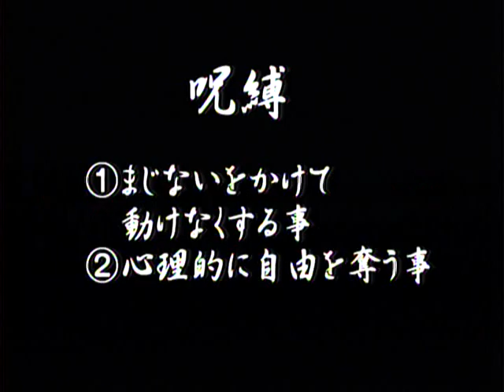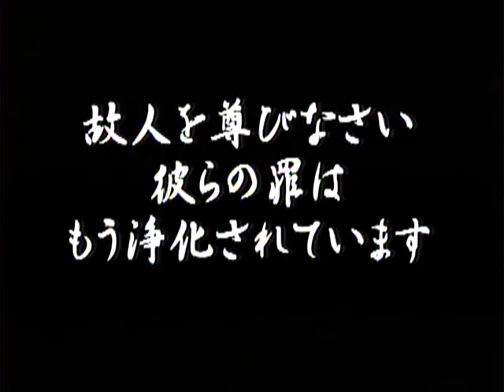#30-06 一揆的行行（IKKI A GO GO !!） 06/10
2001年　76分
鶴岡幸治、宮本高志、森川陽一郎、山岡大祐４監督による
オムニバス映画一揆的行行（IKKI A GO GO !!）　呪縛
監督：鶴岡幸治、宮本高志、森川陽一郎、山岡大祐

第３話「呪縛」前編
監督、脚本、撮影、編集、サウンドトラック：鶴岡幸治
製作：鶴子村夫ワールドワイド